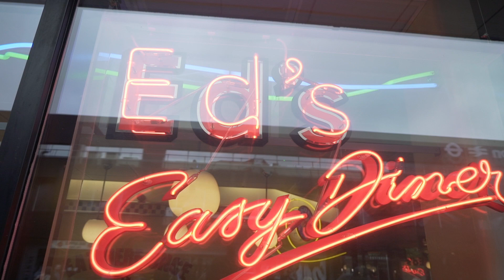Welcome to Ed's Easy Diner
For diners who like their diners sunny side up.
When did eating get so serious anyway?
We like things easy, happy and down-to-earth.
Sauce on hands and smiles on faces.
There are no clouds in our sky.
Laugh while you eat. Talk with your mouth full.
There’s no protocol. That’s why you come here.
We get you and you get us.